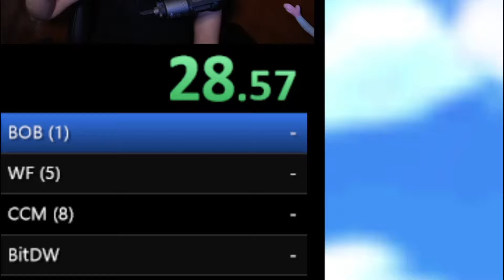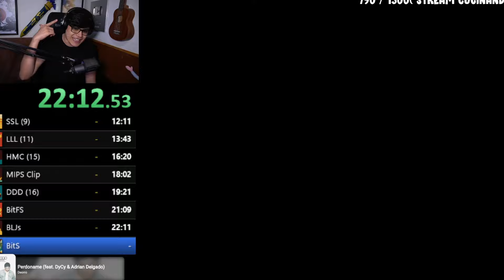SPEEDRUN CACHONDO EN MARIO 64 🥵🥵🥵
Aqui les traigo un nuevo video de como me hice un speedrun del mario 64 a la primera :D espero les guste, recuerden darle like, suscribirse y activar notificación, los TKM 🥰

Stream por twitch a partir de las 8:30 pm hora mexico

Recuerden seguirme en mis redes para estar al tanto :)